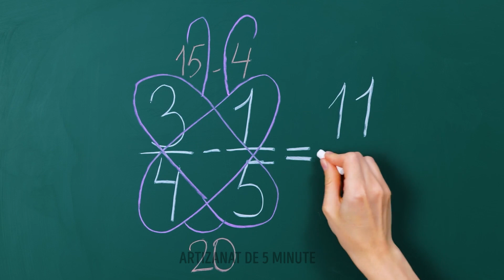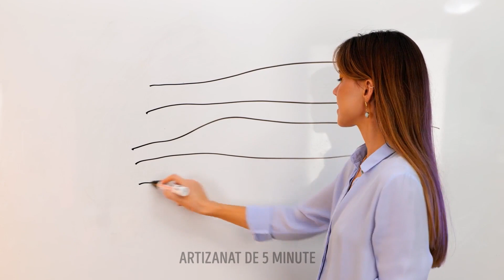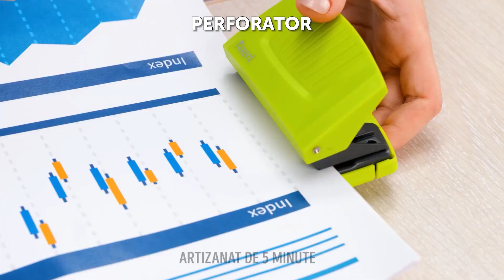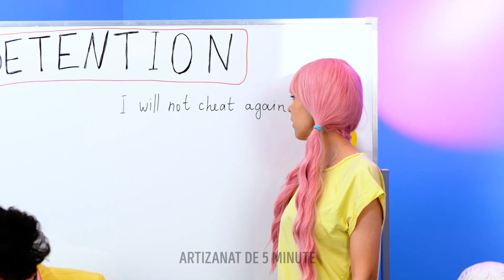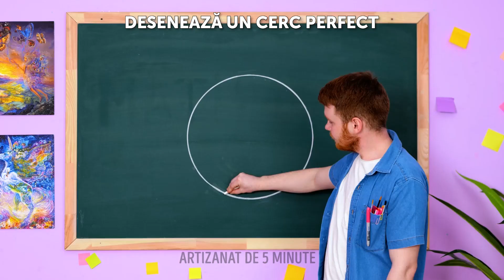PROIECTE ARTIZANALE ȘCOLARE GENIALE ȘI TRUCURI DE ÎNVĂȚAT UTILE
Aceste proiecte artizanale școlare geniale și trucuri de învățat utile te ajută să fii elevul/eleva nr. 1 din clasă! 🌟 În acest clip video, îți împărtășim o colecție de proiecte DIY creative și de trucuri ingenioase, care te ajută să fii mai organizat(ă), mai concentrat(ă) și mai motivat(ă) de-a lungul anului școlar. 📚✂️ Descoperă cum îți poți face rechizite personalizate, cum îți poți optimiza spațiul unde înveți și învață tehnici pentru a-ți administra eficient timpul, ca să fii mai productiv(ă). 📝⏰ Aceste trucuri ușor de încercat sunt perfecte pentru elevii de orice vârstă și te vor ajuta să înveți mai ușor și mai eficient. 🎓💡 Așa că înarmează-te cu cele necesare și hai să devenim experți la învățat!
Nu uita să ne dai Like, să le arăți acest clip prietenilor tăi și să te abonezi, pentru și mai multe idei artizanale școlare geniale și trucuri de învățat utile! 🧡🧡🧡

MARCAJE TEMPORALE:
00:13 – Idei DIY cu pistolul cu lipici fierbinte
00:30 – Trucuri școlare pentru elevii deștepți
01:04 – Trucuri matematice
01:30 – Artizanat școlar de nota 10